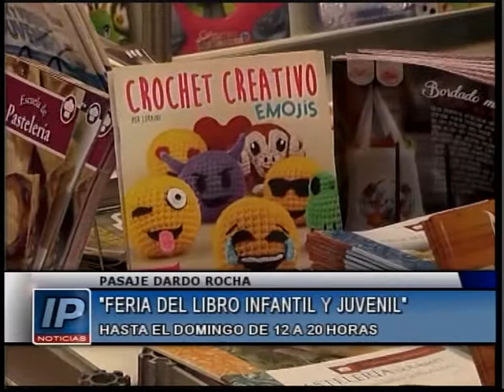NOTICIERO MEDIODIA 28-07-2017 - BLOQUE 04